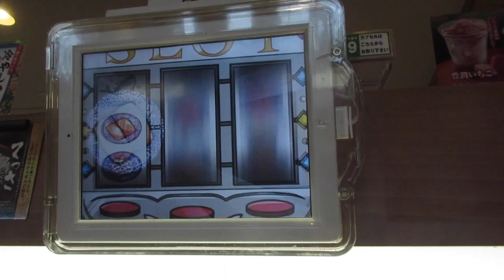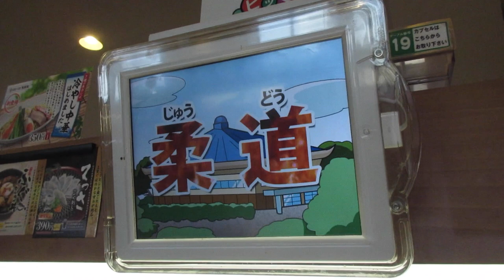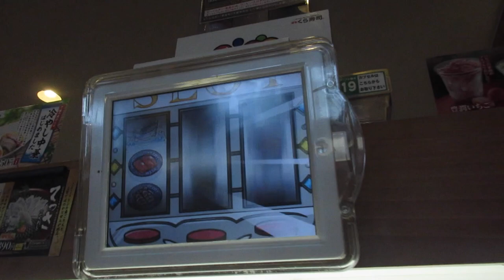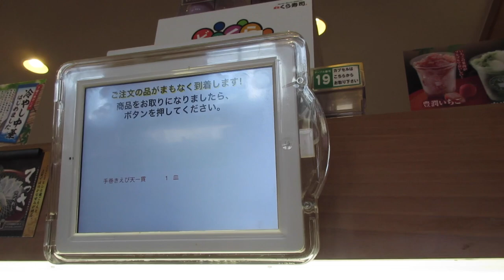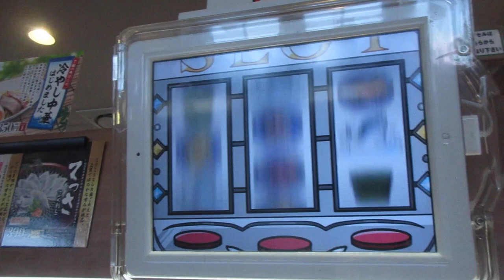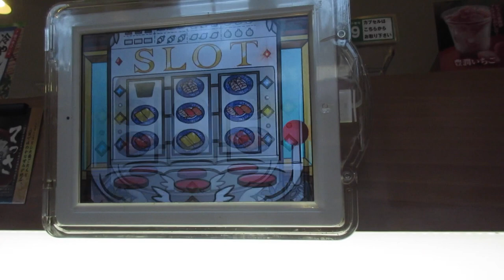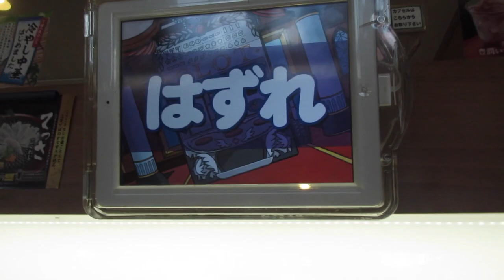מסעדות סושי ביפן| Kurazushi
סנאפ צ׳אט(Snapchat):
 irachan18@

*אינסטגרם: Irachan18@

תתייגו אותי אם משהו שאתם רוצים להראות לי אני אשמח לראות:
IRACHAN_LOOK#

*טוויטר: IraChan18@

STEAM:
Ira Chan

שאלות נפוצות#

*את נשואה ? :כן, לרון.